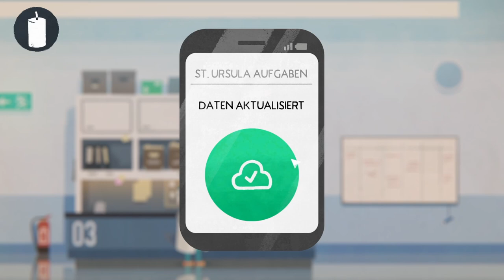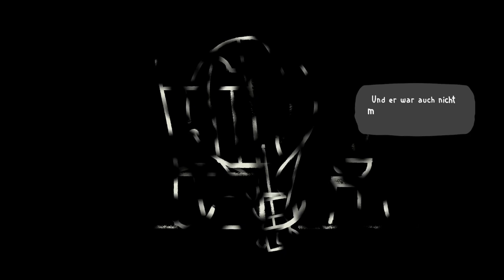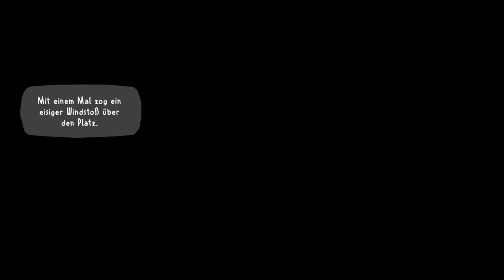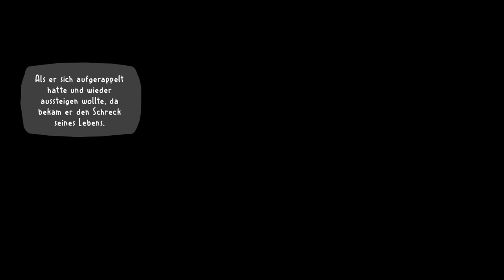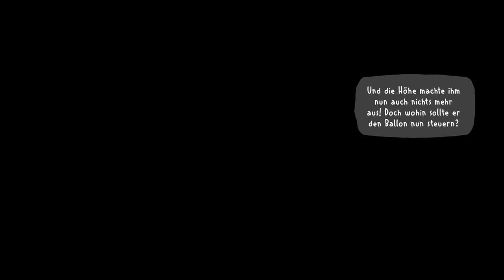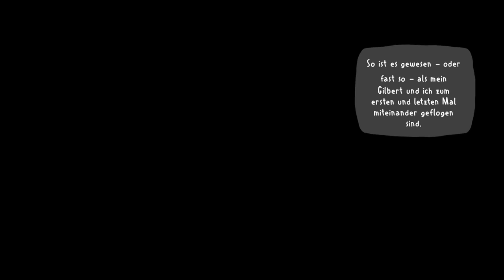FALL OF PORCUPINE #15 🍃 Abschied nehmen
Fall of Porcupine Part 15 Abschied nehmen